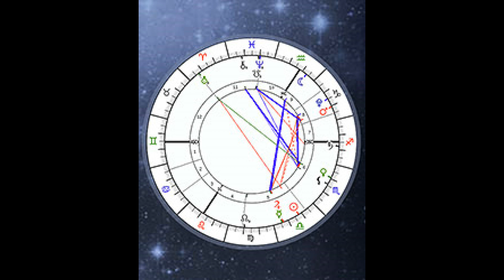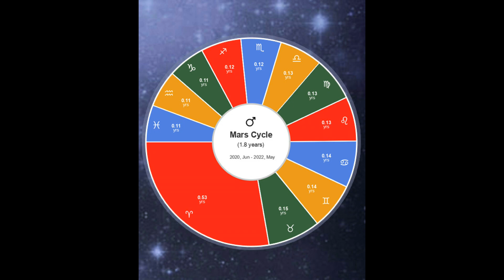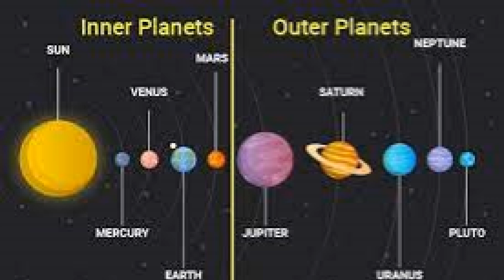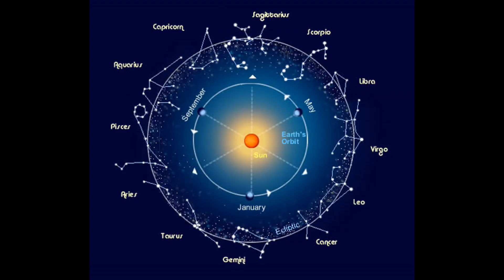Planetary Consciousness and The Cosmic Self